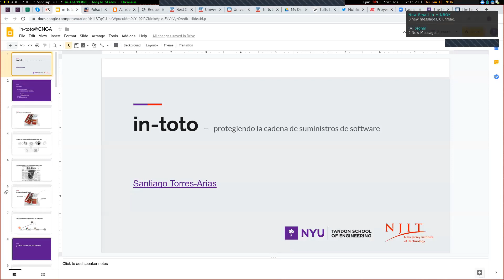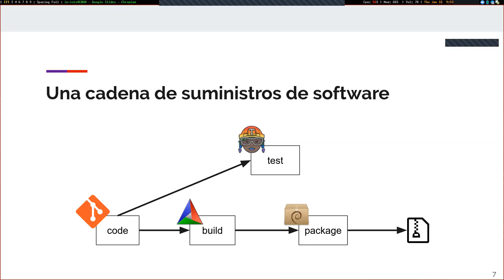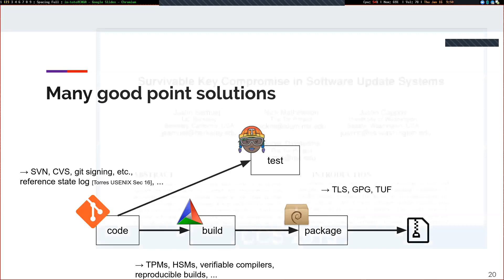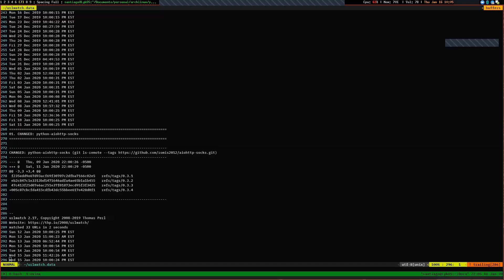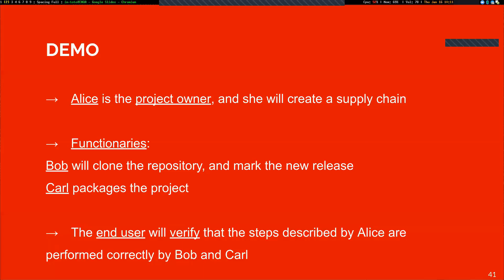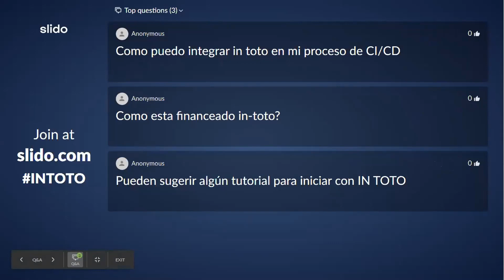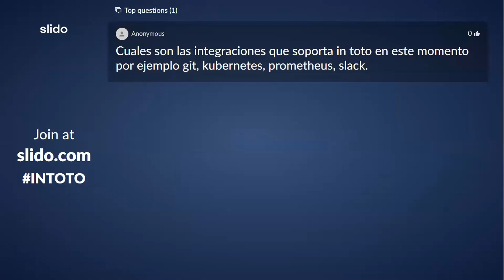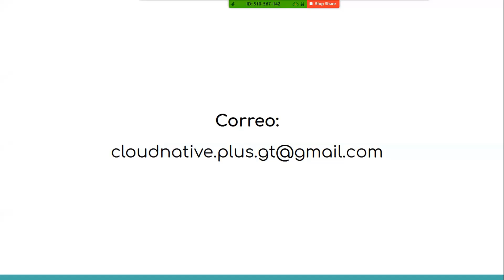Tema 7: in-toto Software Supply Chain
En esta sesión 7, Santiago Torres, contribuidor de in-toto y TUF de la Universidad de New York y speaker de la KubeCon San Diego 2019, nos presentó el proyecto de in-toto, relacionado al Software Supply Chain, in-toto es un proyecto de la Cloud Native Computing Foundation, el cual se encarga de asegurar los pasos en un pipeline o Software Supply Chain(Cadena de suministro del software), la charla comienza con una introducción, seguida de detalles técnicos de in-toto y una pequeña demo, finalizando con un tiempo de preguntas. Al final del video se colocaron enlaces para poder empezar a contribuir al proyecto in-toto, dejando la puerta abierta a la comunidad latina, participa en in-toto.